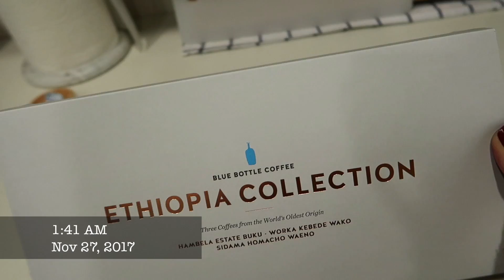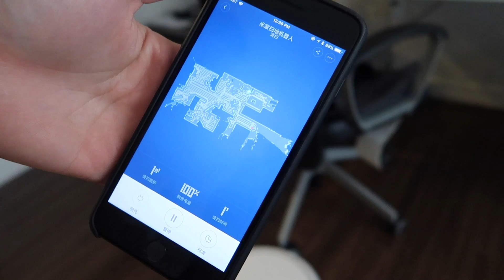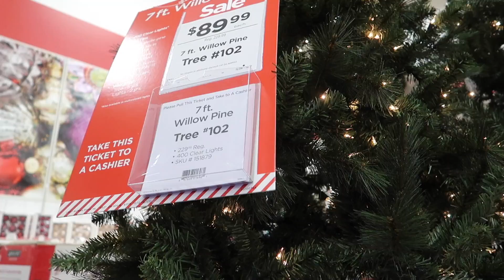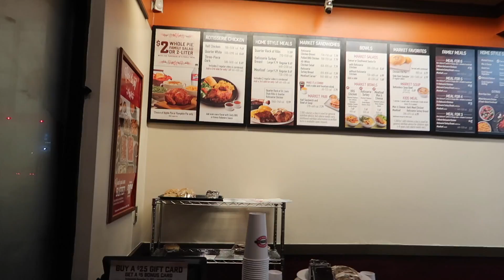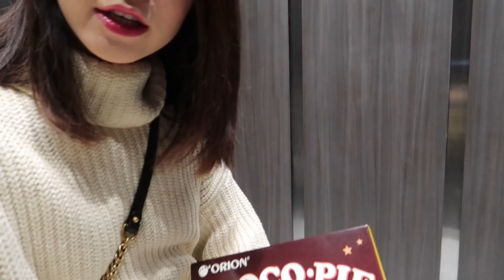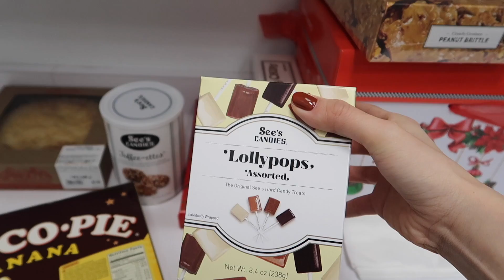WEEKLY VLOG #8 | 迎接圣诞、COCO、无止境的上班和食物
大家久等啦～我们家的视频剪辑师这周Final所以视频有点慢～等下周就可以疯狂剪视频啦～请大家见谅！
也祝所有正在经历final的同学们都取得好成绩！！寒假在迎接你们！！

视频中你可能会感兴趣的东西（我尽量放！你们没看到的再留言）

好多人问视频里的小推车！哈哈！

小米扫地机器人 是香港寄过来的，我们等了大概两周，比Amazon买便宜～

HUDA BEAUTY FauxFilter Foundation 我觉得200号不错～

Nov 30 出门涂的口红

Jeffree Star Pumpkin

星球手机壳 是朋友给我的好像是韩国的牌子 可以在tb上搜grain de beaute

驼色的高领毛衣 Free People Swim Too Deep Pullover

最后那件驼色毛衣是& other stories的但是网站上找不到了

Adornmonde 我超爱的首饰网站 VICKY20 可以打八折